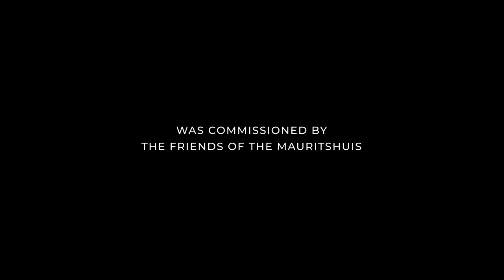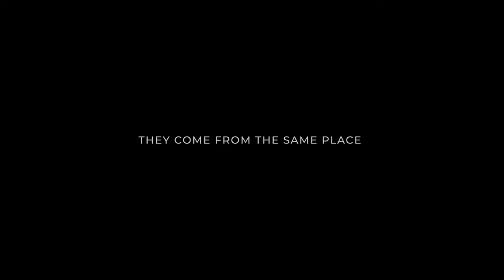WHIRL OF LIFE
A mini-documentary about creation, art, nature, and life, through the eyes and hands of glass sculptor Bibi Smit. The short film is showing the process of her milestone artwork “Whirl of Life”, commissioned for the Mauritshuis Museum’s 200 years celebration on April 2022. The concept of this specific commission stands as an occasion to explore the artist’s creative process and artistic aesthetics inspired by and interacting with nature and its contradictions.

Directing, Recording, Editing: Agis Konstantinidis (IG @twfcs.lefou/)
Coloring, Grading: Agis Konstantinidis (IG @twfcs.lefou/)
Original Scoring, Sound Design: Anna Dalavagka
Audio Recording and Mixing: Minas Vakaloudis (IG @ble_biru/)
Audio Mastering: Aris Alvanos
Musicians: Rocco Damiani - Whamola (IG @_roccohasthegroove_/)
Ioannis Konstantinou - Violocello (IG @yiannis_.con/)
Giannis Vakaloudis - Saxophone (IG @giannisvakaloudis/)

Extra thanks to Elisa Sá Pinto for her help throughout the production of this film.